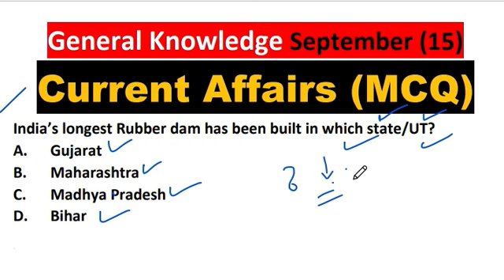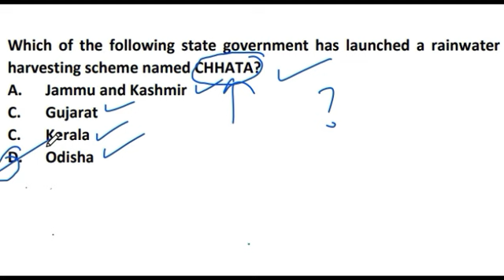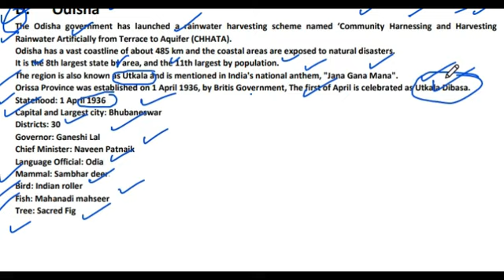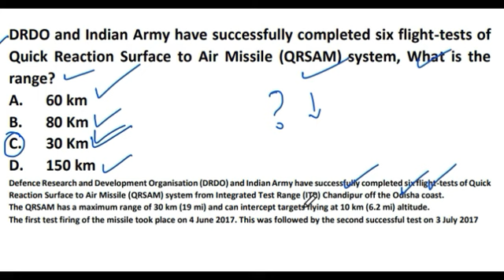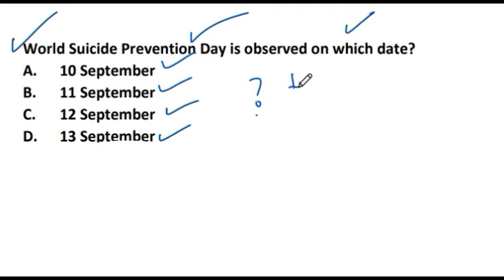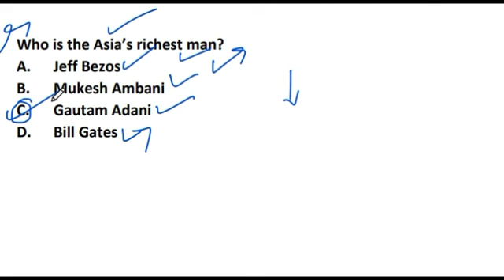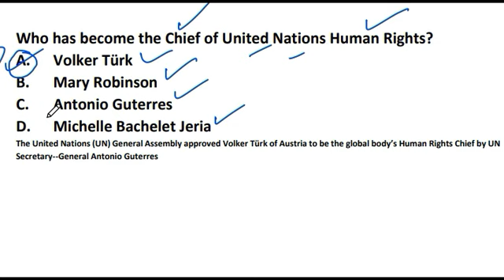Longest Rubber Dam in India